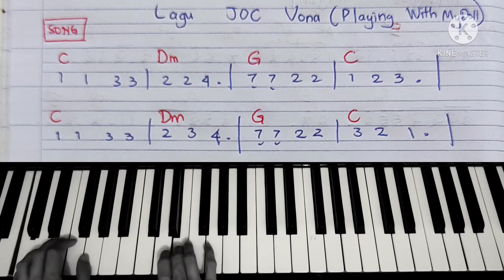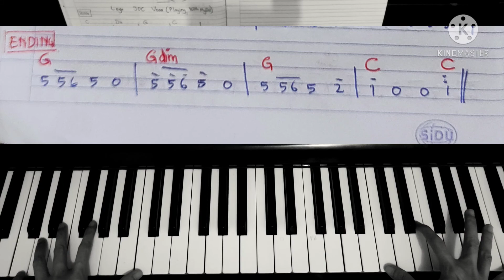Playing With My Doll by Vona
my original composition